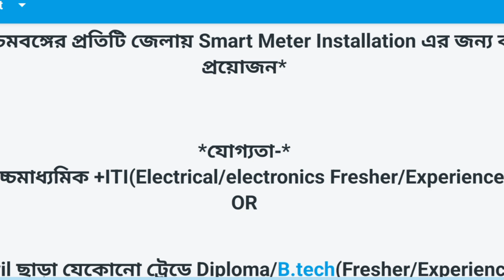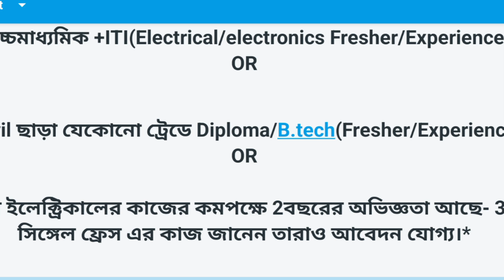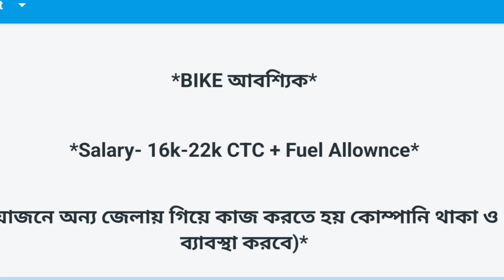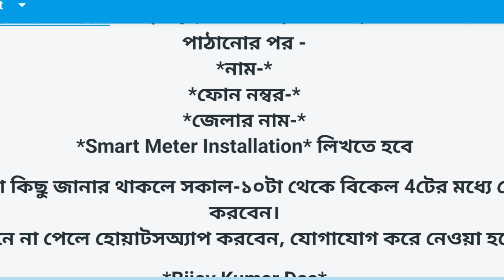Smart Meter Installation Job || Private job in Kolkata || Jobs for freshers || Kolkata Job Vacancy